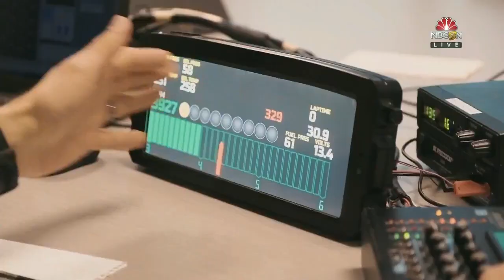Why Aric Almirola created his YouTube Series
Aric Almirola shares why he decided to start his Beyond the 10 YouTube series prior to the NASCAR Cup Series race at Michigan.

Aired Aug. 8, 2020 on NBCSN